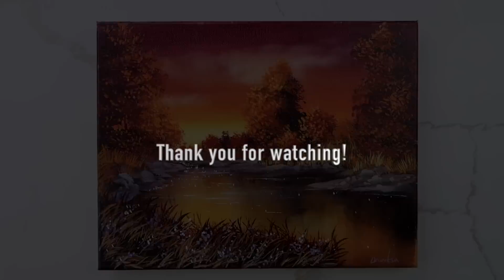Brilliant Sunset | Landscape Painting | Easy for Beginners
* COLORS USED - payne's grey/black, white, violet, vandyke brown, burnt umber, burnt sienna, yellow ochre, sunrise yellow, indian yellow, mars orange